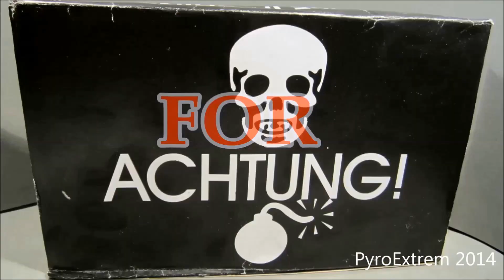FETTE 75MM BATTSE!! Golden Power